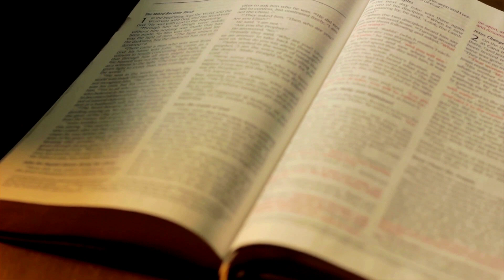LMBC - Wednesday Night Bible Study (**TIME CHANGE**)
***  Time Change  ***
Wednesday Night Bible Study at Lily Missionary Baptist Church

In-Person & LIve Streaming at 6pm.